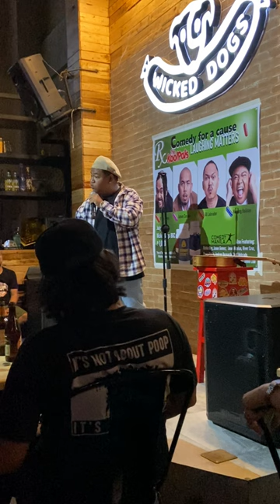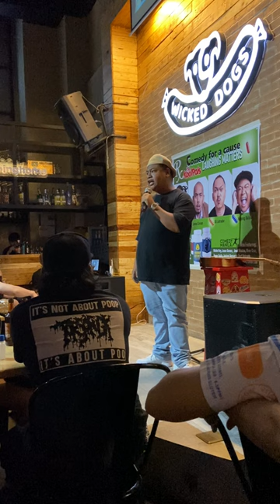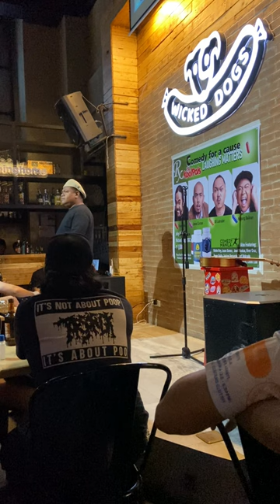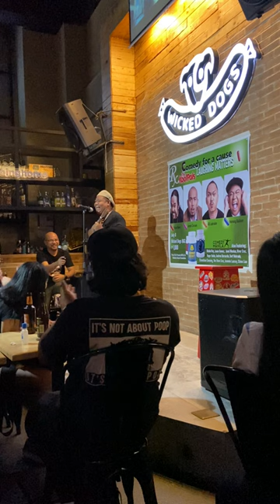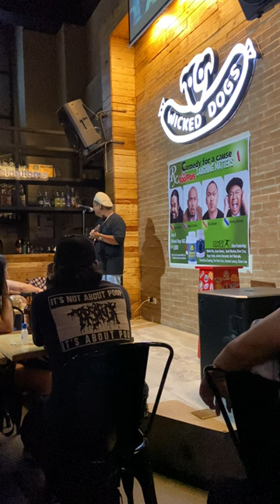Nonong Ballinan Stand up Comedy Set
Anong nangyari kay Henry Sy after mamatay?